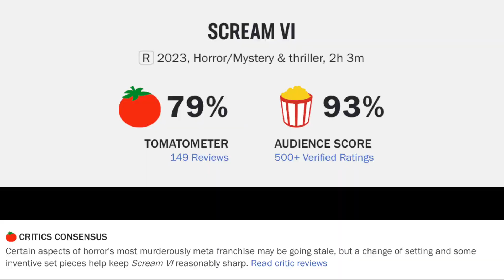Scream VI 3D Movie Review--Cocaine Bear Was Gorier, Just Saying...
Scream VI (2023) is directed by Matt Bettinelli-Olpin & Tyler Gillett and stars Melissa Barrera, Jenna Ortega, Jasmin Savoy Brown, Mason Gooding, Dermot Mulroney, Jack Champion, Josh Segarra, Liana Liberato, Hayden Panettiere and Courteney Cox

Rated R for strong bloody violence and language throughout, and brief drug use